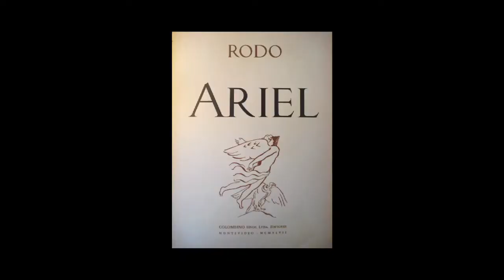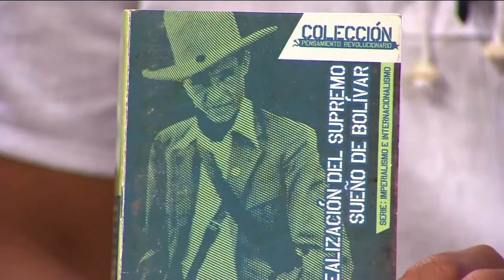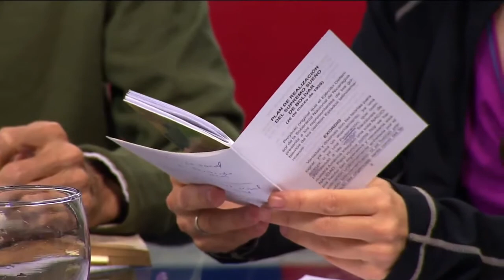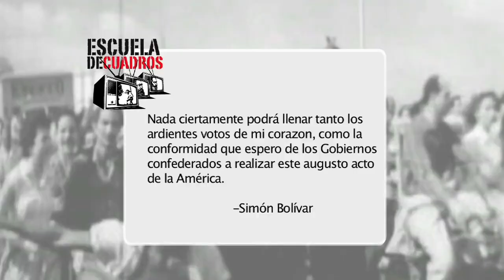"Plan de Realización del Supremo Sueño de Bolívar" (1929) de Augusto César Sandino."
El pensamiento de Sandino con Fernando Bossi.
En esta ocasión, les traemos el programa "Escuela de Cuadros", tratando el tema  "Plan de Realización del Supremo Sueño de Bolívar" (1929) de Augusto César Sandino., con el profesor Fernando Bossi.
"Escuela de Cuadros", es un espacio de formación ideológica, de alta calidad, grabado desde Caracas, Venezuela. El enlace al canal es para que también lo visiten y vean otros programas más.